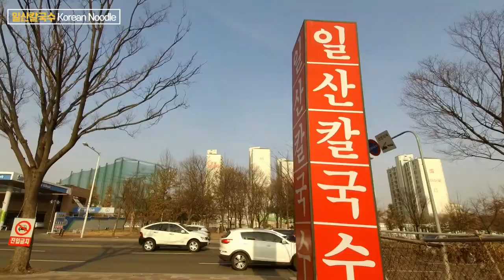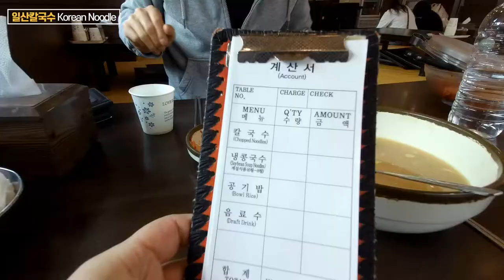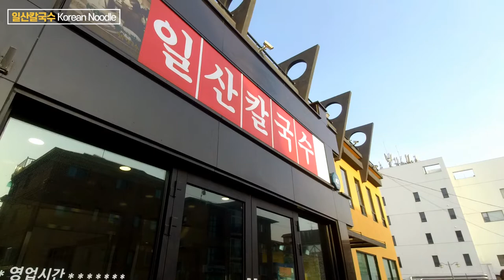검증된 일산 맛집 일산 칼국수 본점 famouse korean restaurant ILSAN kALGUKSU Korean noodle